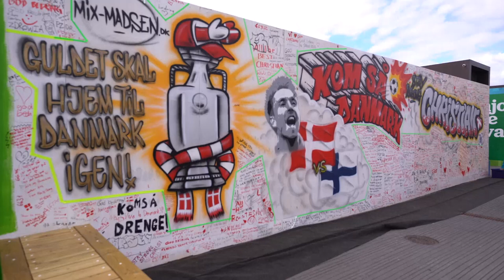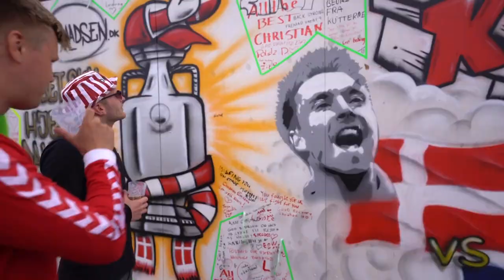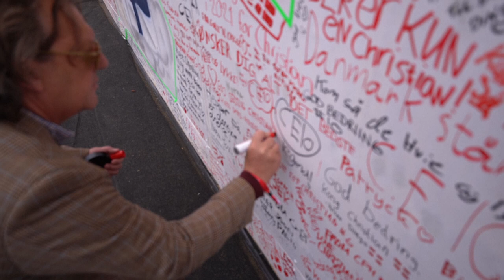Christian Eriksen tribute wall erected in Copenhagen, Denmark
A tribute to Christian Eriksen has been created in Copenhagen's Football Village.

A graffiti wall with a painting of Eriksen and the Danish tribute sentences "Gold to Denmark - again" and "Come on Denmark" has been added with thousands of supporting and respectful sentences to the player.

Thomas Andersen, who normally works in a bank also wrote: "You fought for us, now we are going to fight for you."

His friend Jesper Engvang, an engineer, also wrote for good recovery and health.

All fans hope to see Christian Eriksen back after Saturday's heart attack during Denmark's match against Finland in the Danish homeground stadium "Parken".

A group of 13-14 year old boys, playing in the Football Village's little footfall field, felt deep respect for Eriksen.

14 year old Mans Bank Olsen said he'd write, "Pray for him...yeah", and his 13 year old friend Sofus Holm Henriksen believes "he is going to come back very strong, because I believe in him."

The wall was made on Sunday by international Danish graffiti artist Mix Madsen.

Media and people have used the wall to express their reaction to Saturday's dramatic events.

Christian Eriksen - who is undergoing tests in hospital - posted a message on Tuesday, saying he feels fine.